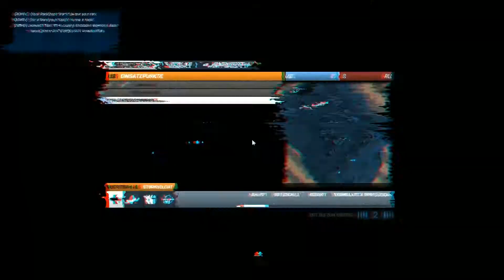Battlefield 3 Knife Only #25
BATTLEFIELD 3 KNIFE ONLY | Episode 25 | Noshahr Canals | Team Deathmatch
Recorded: 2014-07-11 | Tickets: 400 US - RU 172 | K/D: 58 / 2 | Score: 19346

First-Person Shooter by EA DICE

» PLAYED ON THIS SERVER «
=CROW= [9] oxxxx{]::::::::::&gt KNIFE ONLY &lt::::::::::[}xxxxo

• Server Page: ––– This Server is no longer available –––

» =CROW= SERVERS «
Servers & Community

» PLAYED BY FRANKYHB «
Infantry Battlefield Combat since 2014